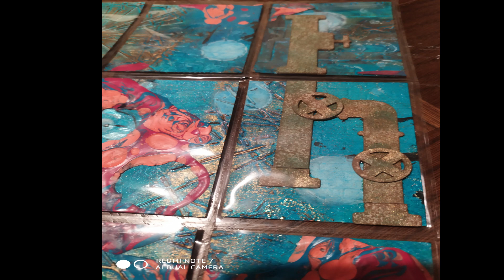A six fonds fonds avec les copines......"l'étrange voyage de Mr bubulle"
chaines des participantes isa crea

pierres papiers ciseaux by yann

et sans oublier Fan Fan et Mimi